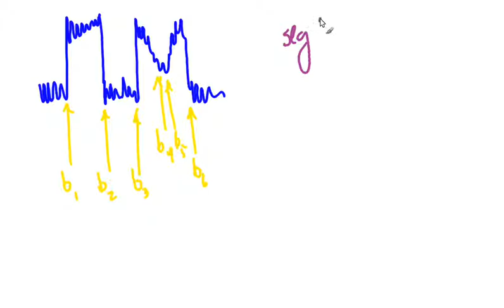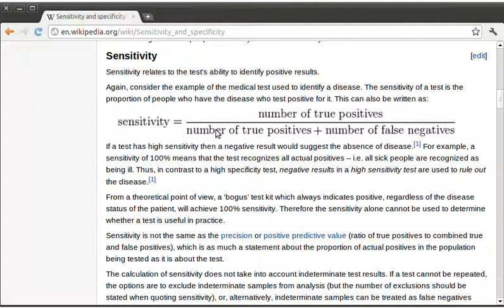Segmentação de Sinais em Bioinformática - USP - Otimização - 3de3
Curso de pós-graduação "Segmentação e Processamento de Sinais aplicada à Bioinformática" 2012 - Universidade de São Paulo - Programa Interunidades de Pós-Graduação em Bioinformática USP. Nesta (n+k)-ésima aula apresentamos as idéias de otimização necessárias para encontrar os parâmetros dos métodos de segmentação vistos que produzem a melhor segmentação. O conceito de "o que quer dizer melhor neste contexto" tem que ser discutido e o conceito de "melhor em relação ao que" também.